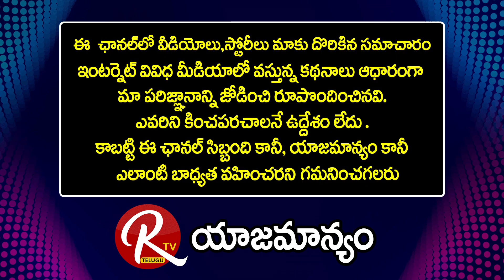High Court Sr Advovate Gundrathi Sarada Goud Fires On Bjp Govt | Modi Amit shaw |@RTV Telugu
High Court Sr Advovate Gundrathi Sarada Goud Fires On Bjp Govt | Modi Amithshaw |@RTV Telugu..